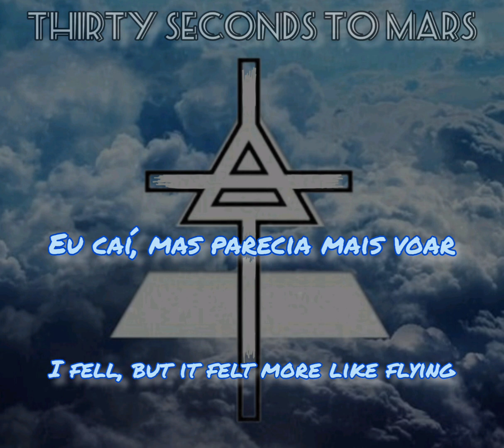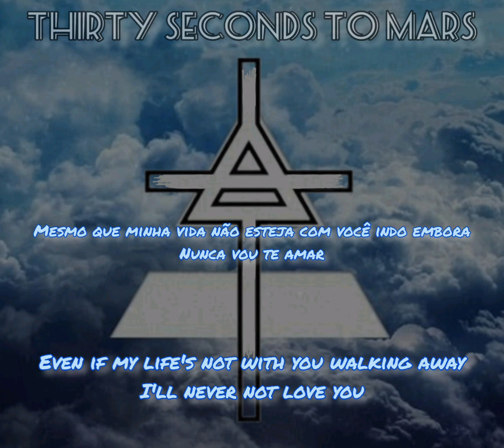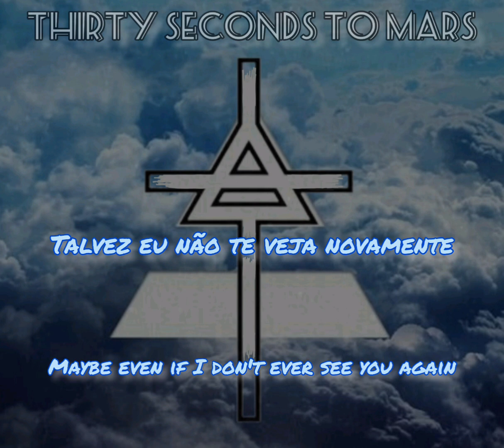Tom Music : Thirty seconds to mars - Never not love you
30 STM...
musictom 2023...